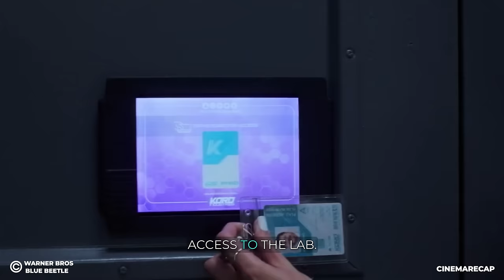Gang Didn't Know This Teenager They Want to Kill Has Deadly Superpowers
This Is a Story Recap for A Drama Movie Called  Blue Beetle